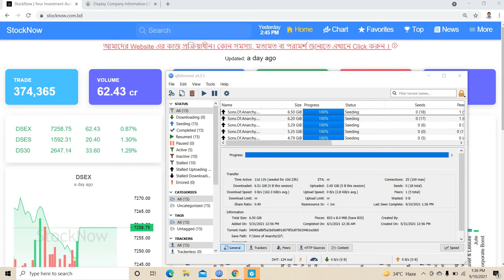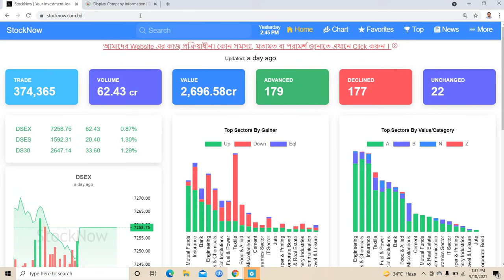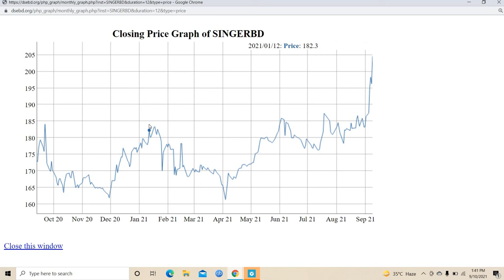শেয়ারটি কেনার পড় দাম কমে গেলো, কি করা উচিৎ এখন? । Dhaka Stock Exchange | Knowledge Share